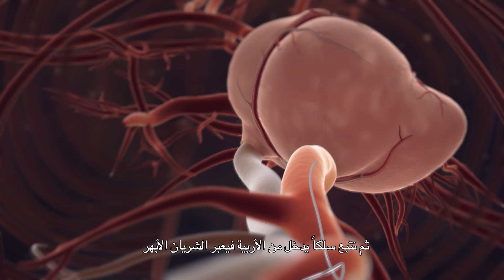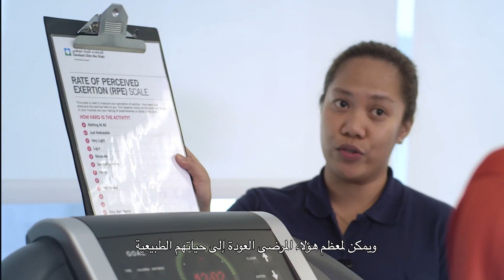Transcatheter Aortic Valve Implantation (TAVI)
TAVI is a minimally invasive surgical procedure conducted to replace a valve without removing the old, damaged valve. The valve is replaced using catheters inserted through the groin.